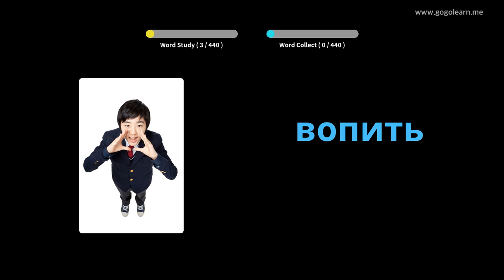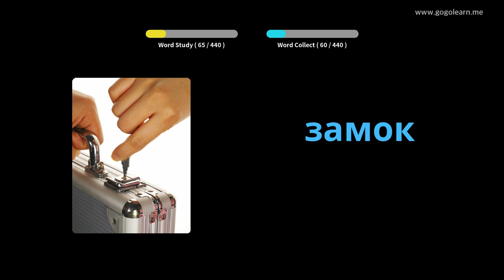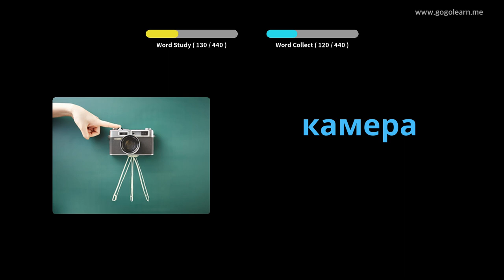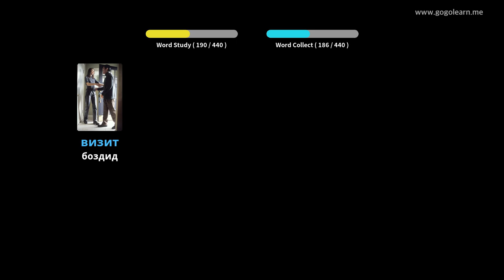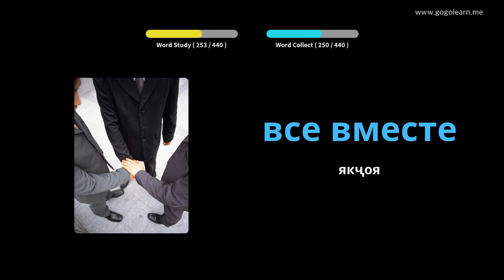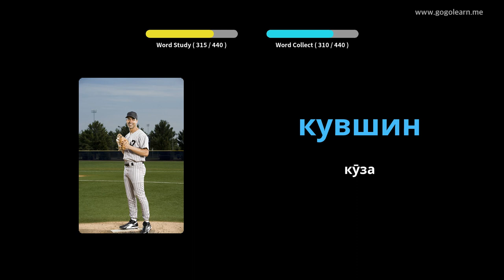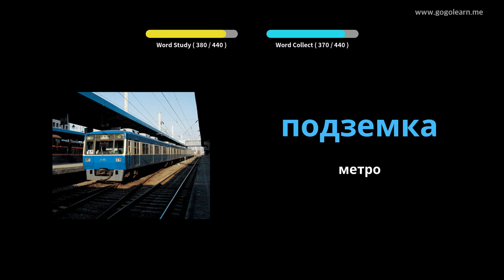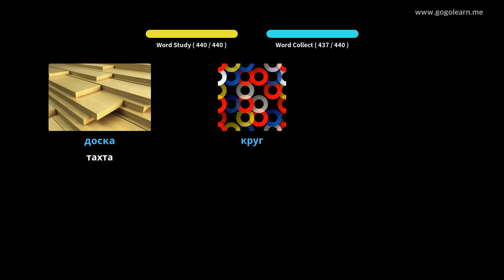Мактаби миёнаи вокалии русии 3 | Golearn